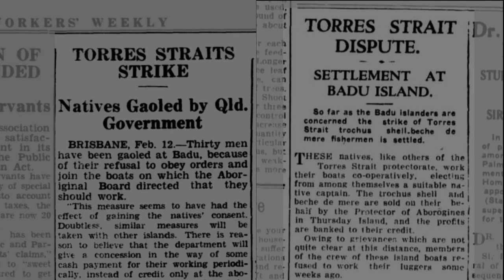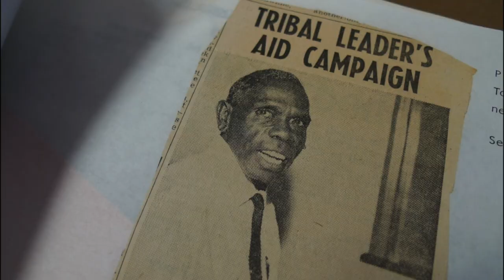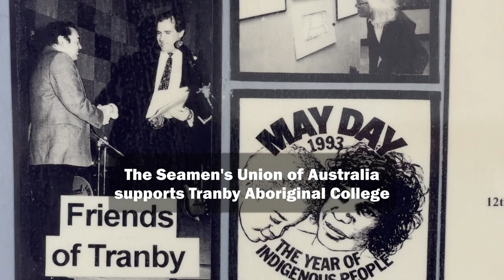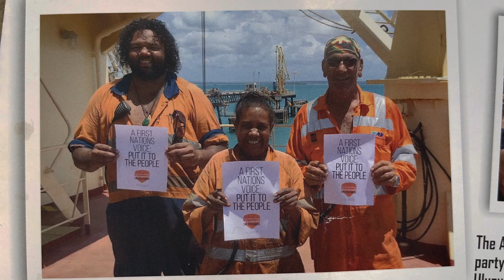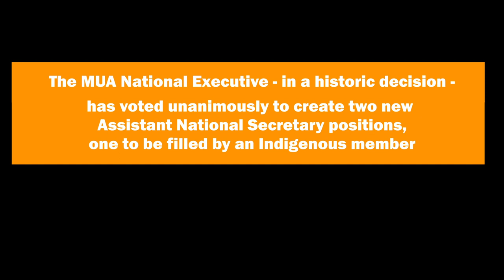MUA 150 Year Anniversary - First Nations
The Maritime Union of Australia’s 150th anniversary celebrations culminated this week with a gala dinner at Darling Island on Sydney Harbour, in the company of over 600 guests, including delegations from international trade unions, the head of the ACTU, Sally McManus, and Australian Prime Minister Anthony Albanese.

The dinner was an opportunity for the MUA’s rank-and-file members, delegates and branch officials to join together with the Union’s friends, supporters and comrades from across the broader Australian and international trade union movement to celebrate 150 years of struggle, solidarity and unity.